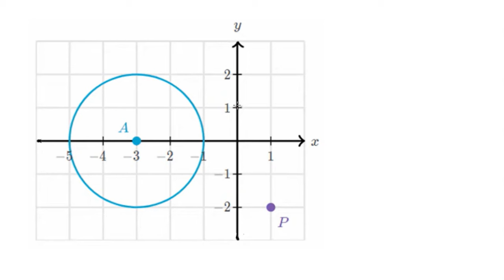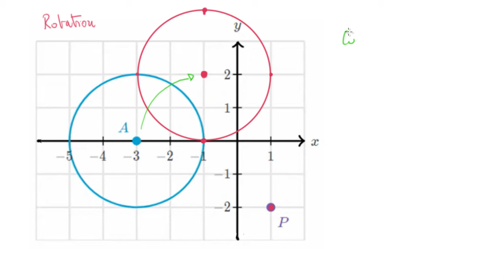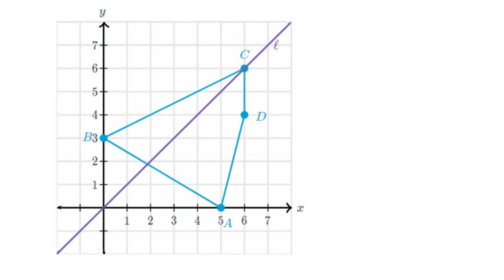Ce que conserve une transformation isométrique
Les transformations isométriques, comme les rotations et les symétries, ont pour effet de déplacer une figure mais ne changent ni sa taille ni sa forme. Ces transformations conservent les mesures des angles et les longueurs, donc aussi le périmètre et l'aire. Par contre elles ne conservent pas forcément les coordonnées ou les liens avec des éléments situés hors de la figure.